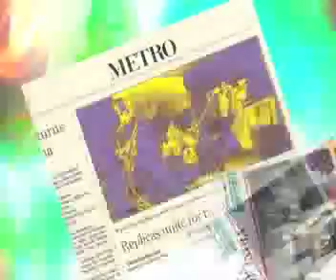MAN MACHINE MELD2